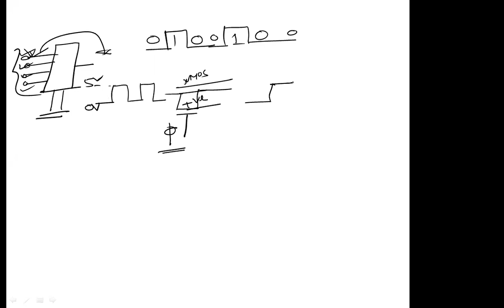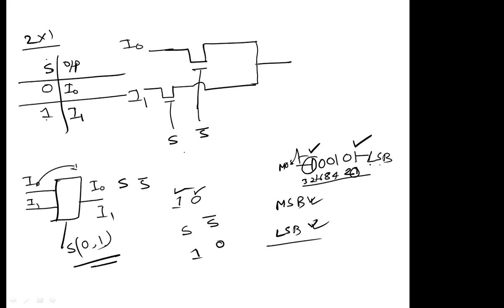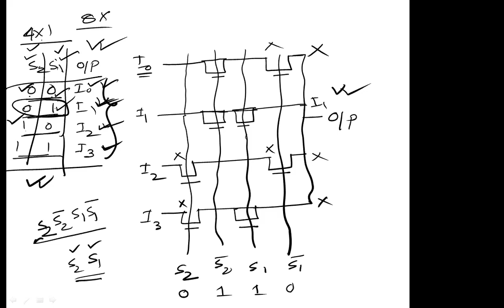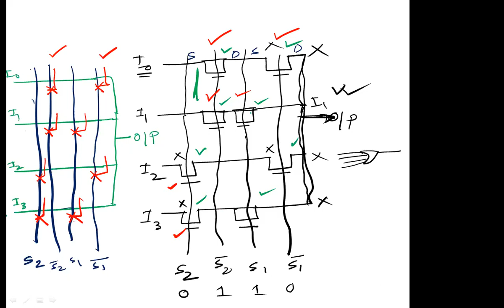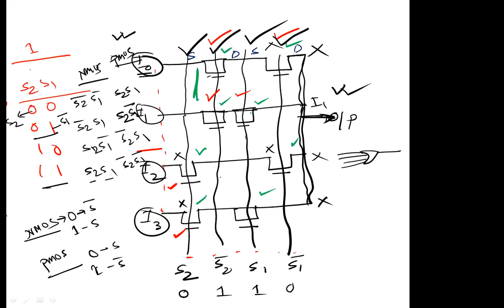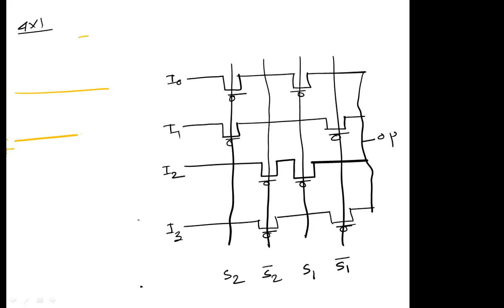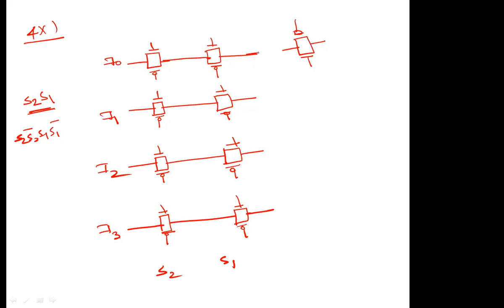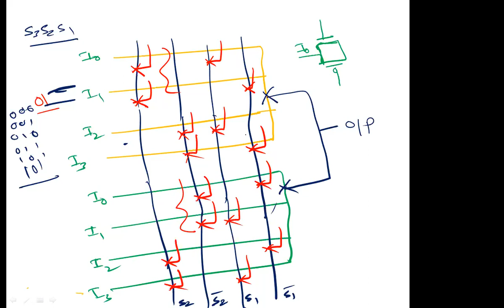Lecture-07 (17.08.2021)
Collected.